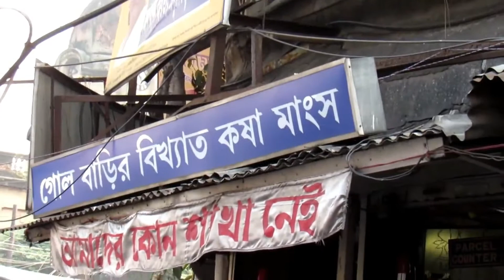গোলবাড়ির কষা মাংস | GOLBARI KOSHA MANGSHO | Mutton Kosha | মটন কষা গোলবাড়ি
Golbari is more than a hundred year old restaurant. It is a small food joint of a 8-10 seater capacity, non-air conditioned. They have very limited food options, but that's what make this restaurant very special. গোলবাড়ির কষা মাংস, Mutton Kosha(mutton in thick gravy), Mutton Keema , Mutton Liver Curry , গোলবাড়ির কষা মাংস পরোটা ,Parathas(breads) is already precooked, and served as ordered. The food is hot and spicy. There is a thick layer of oil and melted mutton fat that floats on the dark brown signature dish. The food tastes best with parathas and laccha onions(spiced onions) along with tangy tamarind chutney. There are other food options as well. But what we found out most fascinating was instead of this place being little cramped, and hot, still there are food lovers who can't forget the delightful taste of their signature dish.
So did we, the food was very tasty, though not very healthy, but if you love non vegetarian and mutton is your favourite, no other place can satisfy your craving better than Golbarir Kosha Mangsho

Address: Shyambazar, 211, Acharya Prafulla Chandra Rd, Fariapukur, Kolkata, West Bengal 700004